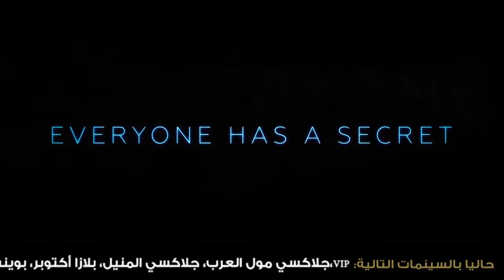Murder on the Orient Express | Official Trailer 2017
Screenplay by: Michael Green

Based upon the Novel by: Agatha Christie

Produced by: Ridley Scott, Mark Gordon, Simon Kinberg, Kenneth Branagh, Michael Shaefer, Judy Hofflund

Cast: Tom Bateman, Kenneth Branagh, Penélope Cruz, Willem Dafoe, Judi Dench, Johnny Depp, Josh Gad, Derek Jacobi, Leslie Odom, Jr., Michelle Pfeiffer, Daisy Ridley, Marwan Kenzari, Olivia Colman, Lucy Boynton, Manuel Garcia-Rulfo, Sergei Polunin